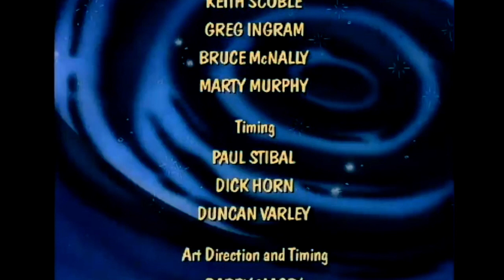Bimble's Bucket - Nearly (1996)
As my Valentine's Day gift to you all, here's another episode of Bimble's Bucket!

In this one, the ninth one, Bimble and Teeny Weeny decide to take a visit to the Golden Bucket, where all fairy tales are made. Mr. Gallypot gives Teeny Weeny a pot of shrinking powder, which might come in handy when she and Bimble end up in the crater where Sleaze City is.